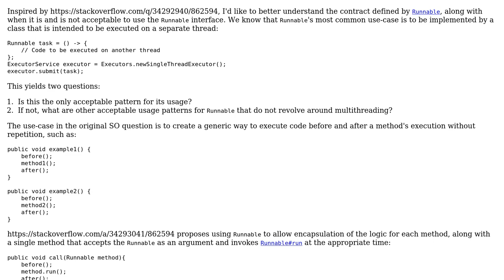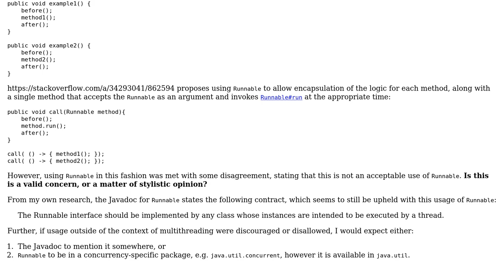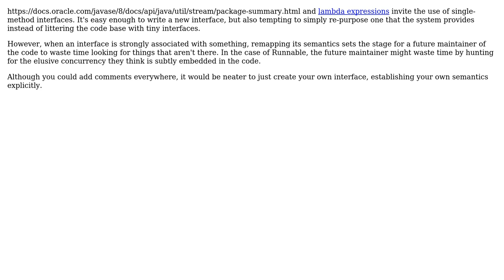Software Engineering: Is using Runnable outside of the context of multithreading valid?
With thanks & praise to God, and with thanks to the many people who have made this project possible! | Content (except music & images) licensed under CC BY-SA | Music | Images & others | With thanks to user nickb user Lawrence user Josh Chappelle and the Stack Exchange Network Trademarks are property of their respective owners. You are responsible for your own actions.